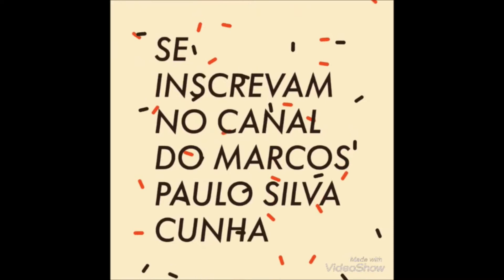TBT#72: Por que os trens do metrô de Brasília andam com velocidade reduzida;? 29/03/2019